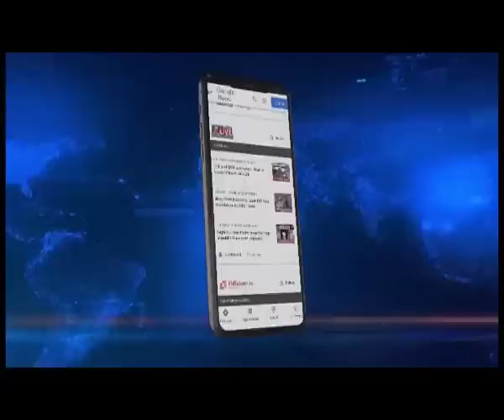BJP विधायक द्वारा पोर्न देखने के मुद्दे ने तूल पकड़ा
मुद्दे पर तिपरा मोथा पूरी तरह से हमलावर दिख रही है। पार्टी प्रमुख प्रद्योत देबबर्मा ने ट्वीट कर इस मामले पर कड़ी कार्रवाई की मांग की है।